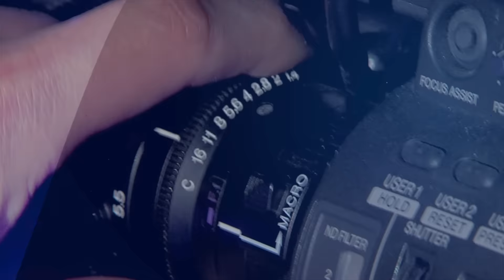Avance general Cap. 500 - Testigo Directo HD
Testigo Directo --~--

Haciendo un seguimiento por aire, agua y tierra, seguimos el último viaje de Romaña, encabezando a su frente: Daniel Aldana de las FARC, hacia las zonas de transición, negociadas con el Gobierno de Colombia, a raíz del proceso de paz con ese grupo guerrillero.
Un centro comercial y el ciclista colombiano Esteban Chávez, lideran un a bonita campaña que lleva bicicletas a los niños de Boyacá, Colombia, para que puedan ir a la escuela.
Johan Alexis Ramírez, el joven que ayudó a rescatar a las víctimas de la colisión del avión del club fútbol Chapecoense, deja su vieja casa, por una nueva que le obsequió una fundación.

Impressum:

Director: Rafael Poveda

Subdirector: Alexander Oyola

Asistente de producción: Michell Rodríguez

Periodistas: Ana María Gómez, Diana Rincón, Edgar Cortés "Manolo", Esteban Vargas González, Raúl F. Arévalo, Daniel Muñoz

Camarógrafos: Edward García, Nelson Morales, Camilo Rodríguez.
Editores: Edgardo Cabrera, Andrew Posse.
Community Manager: Andrés Cabas.

Copyright: Rafael Poveda Televisión - Noticias RPTV